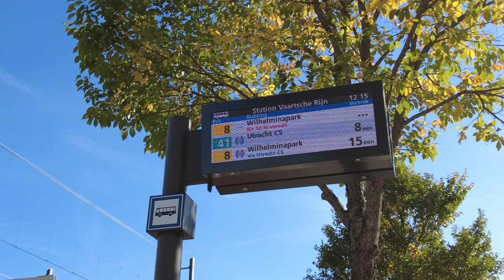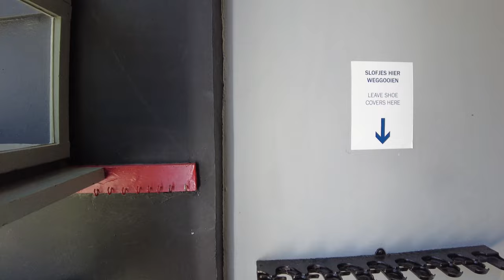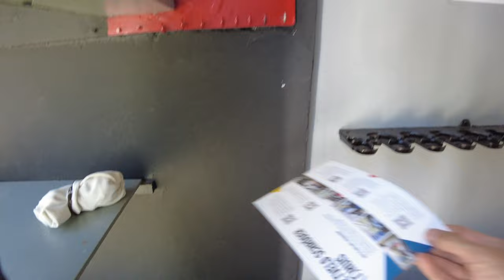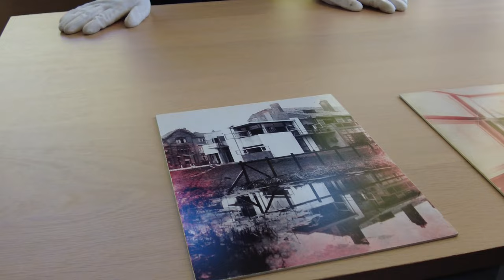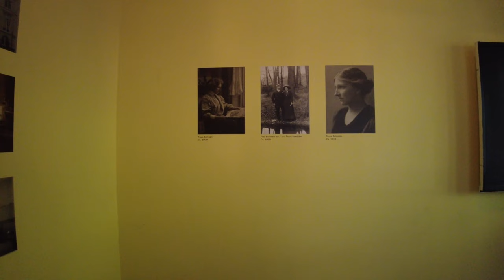4K 슈레더 하우스 게리트 리트펠트 위트레흐트 방문, 100년 전에 지어진 집 내부공개 4K Schrader House Gerrit Rietfeld visits Utrecht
Designed in 1924. A private residence until 1985.
Architectural highlight of De Stijl and iconic
landmark in Utrecht.
1924년에 설계되었습니다. 1985년까지 개인 주택입니다.
De Stijl과 상징적인 건축물의 하이라이트
위트레흐트의 랜드마크.

Uzbekistan

KakaoTalk ID: kimteiwoo